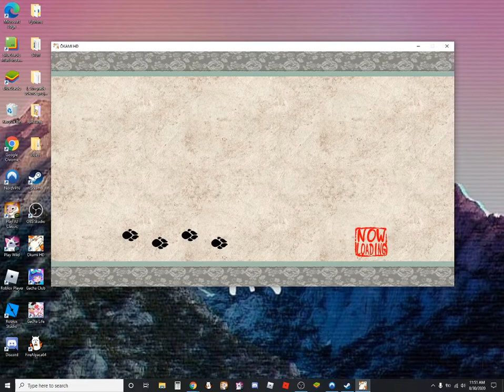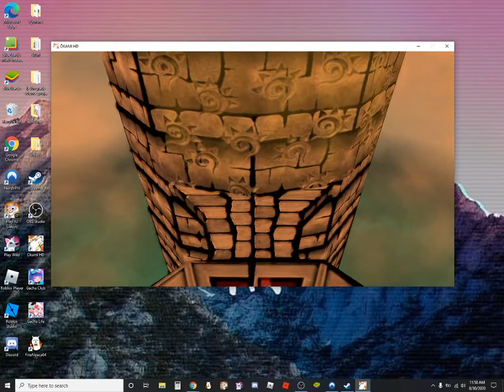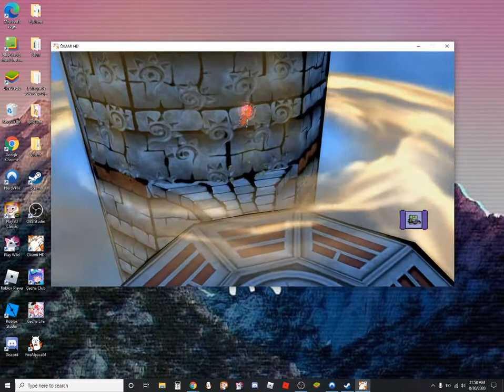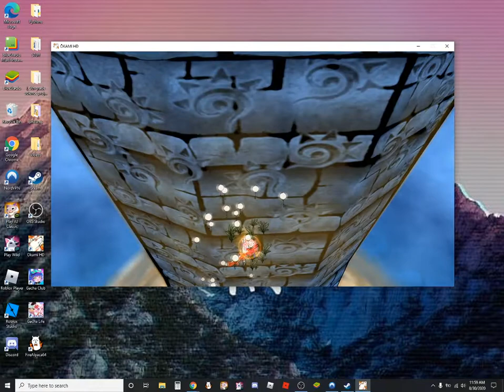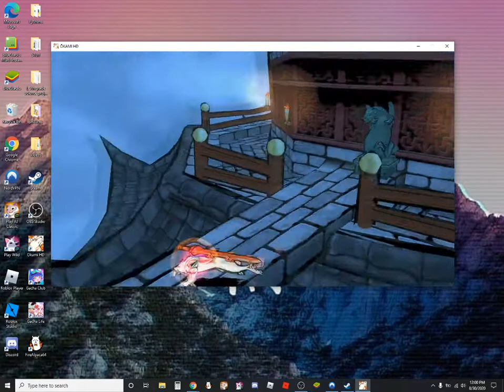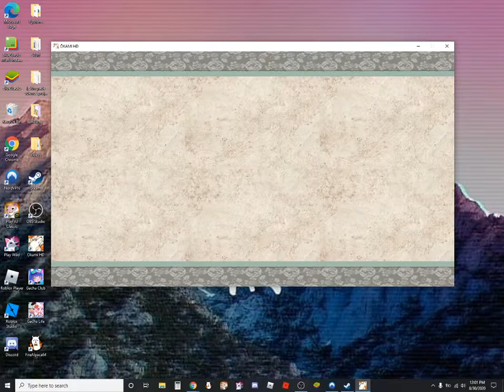【Okami】Gameplay part 127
» What is Okami? :
"Ōkami is an action-adventure video game developed by Clover Studio and published by Capcom. It was released for PlayStation 2 in 2006 in Japan and North America, and in 2007 in Europe and Australia." - Wikipedia

» ( Just YT for now ಥ_ಥ )
» (But if you're curious, I do scratch too! ((If that even counts.))

My videos are supposed to be for 13+ audiences.